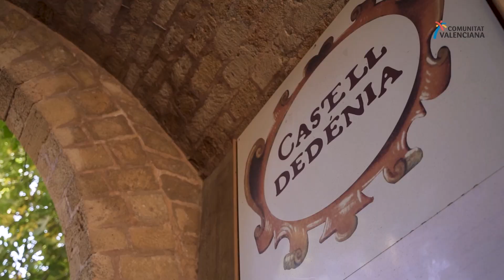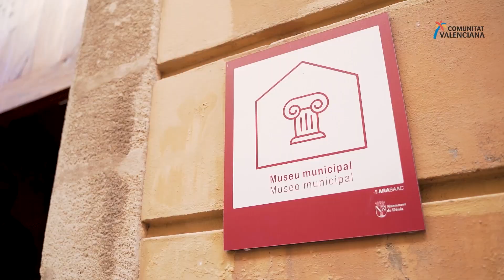Vine i enamora’t de Dénia a MediterraniEnAcció amb tan sols un play. Descobrix-la!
Dénia, en la Costa Blanca, és una destinació que enamora. Descobrix els seus racons i secrets amb tan sols un play en el nostre blog en vídeo!